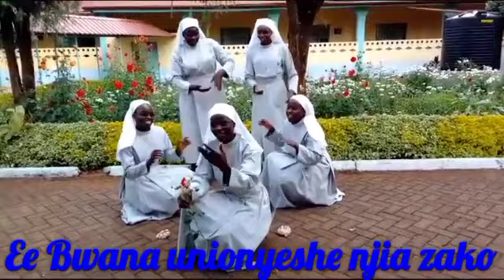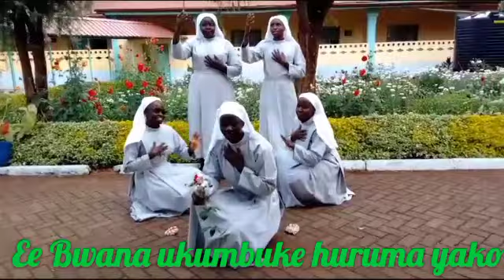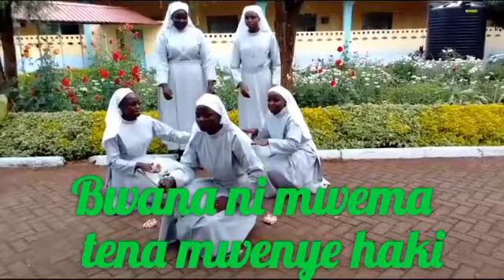Ee Bwana unionyeshe njia zako (zaburi 25)